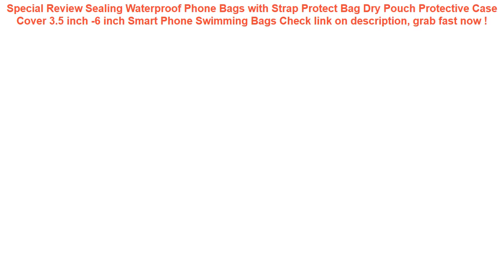Sealing Waterproof Phone Bags with Strap Protect Bag Dry Pouch Protect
11+ affordable Sealing Waterproof Phone Bags with Strap Protect Bag Dry Pouch Protective Case Cover 3.5 inch -6 inch Smart Phone Swimming Bags Check This Now.

| Discount : 14%

Hello, today i want to SHARE about Sealing Waterproof Phone Bags with Strap Protect Bag Dry Pouch Protective Case Cover 3.5 inch -6 inch Smart Phone Swimming Bags

At this time of writing, the Sealing Waterproof Phone Bags with Strap Protect Bag Dry Pouch Protective Case Cover 3.5 inch -6 inch Smart Phone Swimming Bags has garnered 75 customer reviews with rating of 4.6 out of 5 stars. Not a bad score at all as if you round it off, it’s actually a perfect five already. From the looks of that rating, we can say the product is promising mostly because of the following main reasons:

1. Convencient to Use
Many users love the Sealing Waterproof Phone Bags with Strap Protect Bag Dry Pouch Protective Case Cover 3.5 inch -6 inch Smart Phone Swimming Bags for the convenience it brings.

2. Easy to Handle
If you’re a first-time use, you would have no problem with the Sealing Waterproof Phone Bags with Strap Protect Bag Dry Pouch Protective Case Cover 3.5 inch -6 inch Smart Phone Swimming Bags because it’s fairly elementary in usage.

3. Real Value for Money
All the benefits people are now enjoying from the Sealing Waterproof Phone Bags with Strap Protect Bag Dry Pouch Protective Case Cover 3.5 inch -6 inch Smart Phone Swimming Bags at the current price its being sold both online and in stores makes it a really sweet deal that just doesn’t get any better.
Waterproof Double Pocket Waist Hip Bag Adjustable Chest Pack Casual 5.5" Phone Key Purse Money Fanny Belt Pouch Travel Accessory =

Universal Cover Waterproof Phone Case For iPhone 7 6S Coque Pouch Waterproof Bag Case For Samsung Galaxy S8 Swim Huawei Xiaomi =

Baby Swimming Ring Seat Toddler Children Circle Kids Bathing Inflatable Ring Toys Baby Pool Float Outdoor Swim Accessories =

Huawei P20Pro Waterproof Case Funda Huawei P20 Pro Case 360 Protect Shell for Huawei P20 Lite Case P30 Pro Water Proof Cover =

Swimming Bags Waterproof Bag Sunshade UV Sensor Underwater Pouch Phone Case For all models 3.5 inch -6 inch Mobile Phone ST =